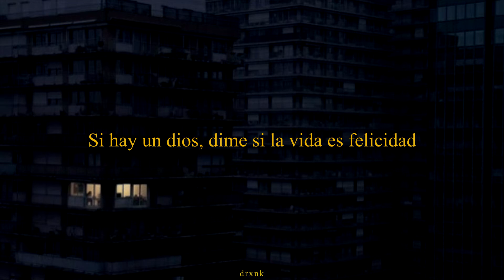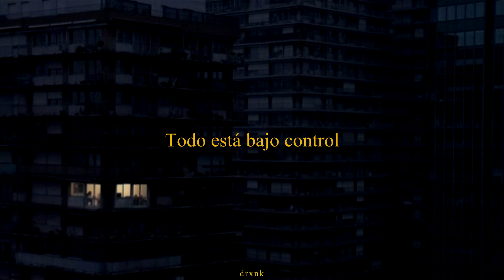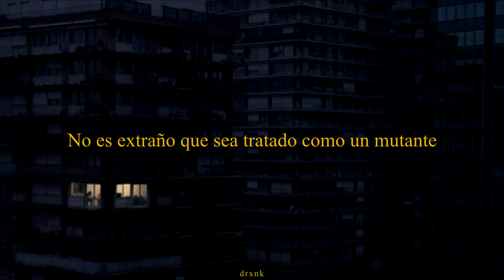Strange - Agust D feat. RM (Sub. español)